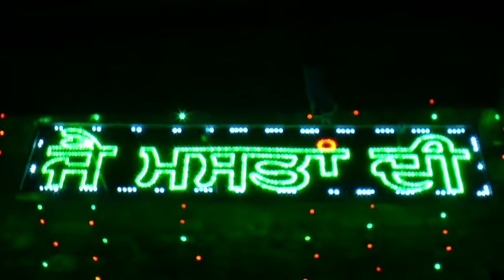Kalyanpur New Mela 7,8 july 2016 Highlights Gulam Soni Sai...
Soni Sai Mela Kalyanpur Lambra Distt Jalandhar..